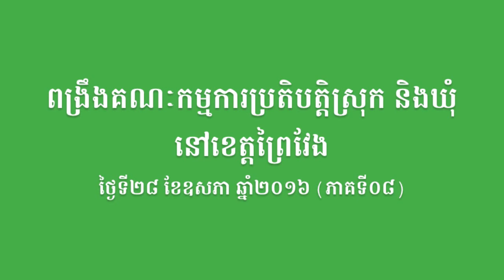SBK105-ពង្រឹងគណៈកម្មការប្រតិបត្តិស្រុក និងឃុំ នៅខេត្តព្រៃវែង (ភាគទី០៨)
នៅថ្ងៃទី២៨ ខែឧសភា ឆ្នាំ២០១៦ លោក ម៉ម សូណង់ដូ ប្រធានគណបក្សសំបុកឃ្មុំសង្គមប្រជាធិបតេយ្យ និងថ្នាក់ដឹកនាំមួយចំនួនគណបក្សសំបុកឃ្មុំសង្គមប្រជាធិបតេយ្យ បានអញ្ជើញទៅពង្រឹងរៀបចំរចនាសម្ព័ន្ធ គណៈកម្មការប្រតិបត្តិថ្នាក់ស្រុក ចំនួន ១០ ស្រុក និងឃុំ ចំនួន ៣២ឃុំ នៅទីស្នាក់ការគណបក្សសំបុកឃ្មុំសង្គមប្រជាធិបតេយ្យប្រចាំខេត្តព្រៃវែង ឋិតនៅភូមិលេខ៤ សង្កាត់កំពង់លាវ ក្រុងព្រៃវែង ខេត្តព្រៃវែង។ (ភាគទី០៨)